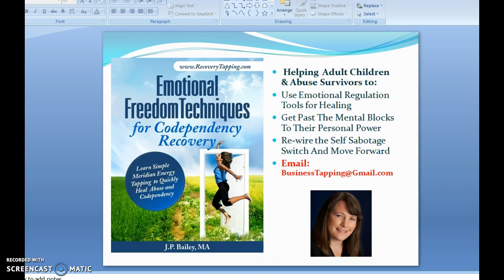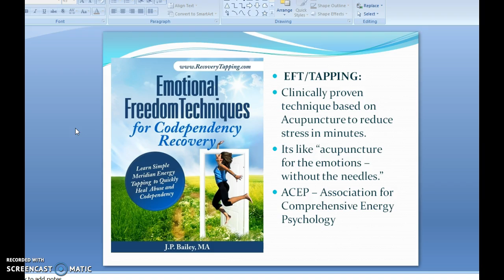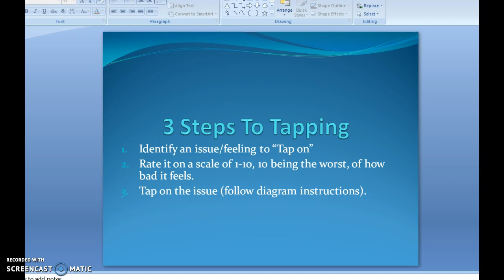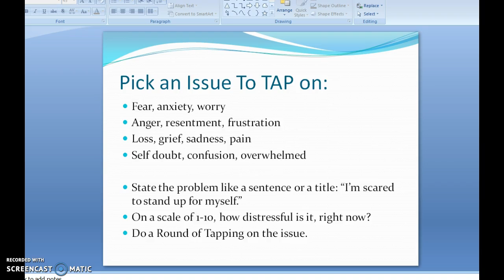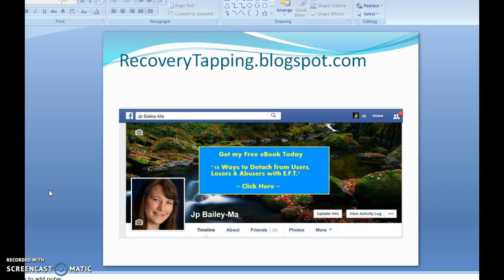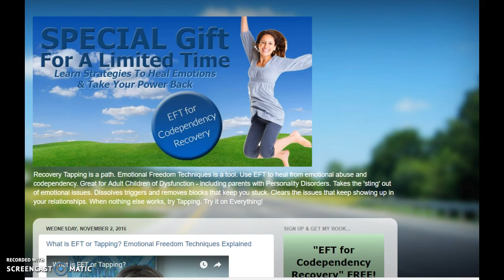EFT Tapping|Recovery Tapping|codependency|JP Bailey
"Emotional Freedom Techniques for Codependency Recovery"
by JP Bailey, MA